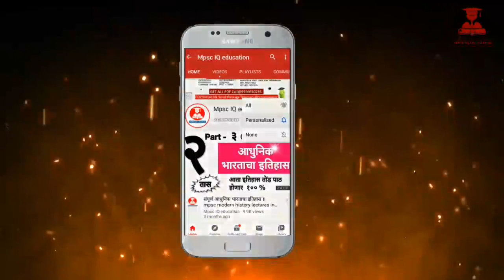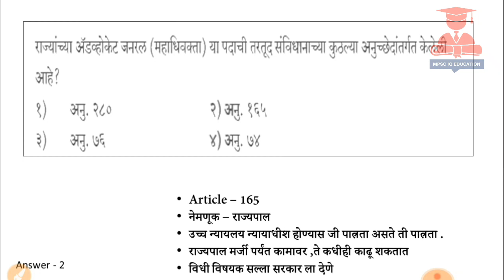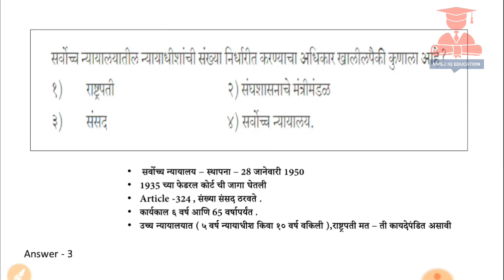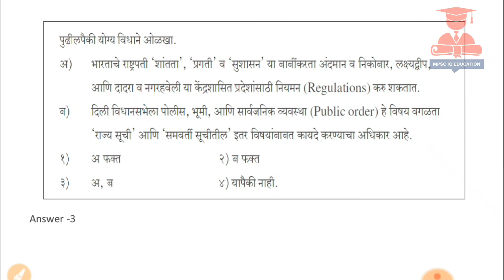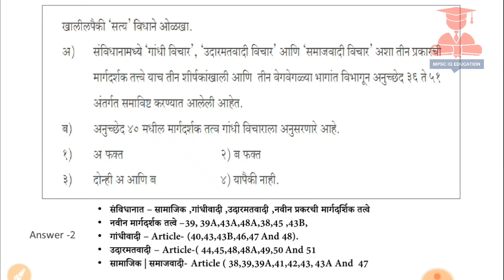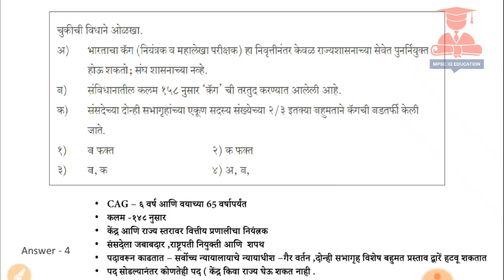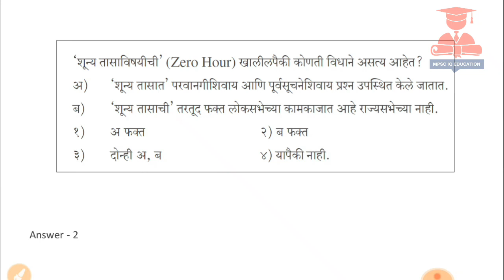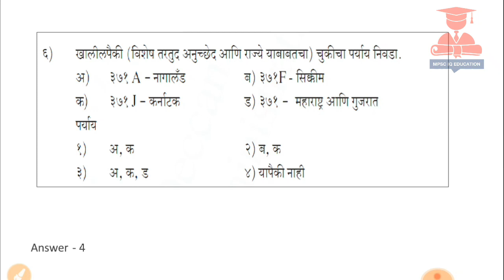mpsc polity lecture, Question and Answer, in marathi | Mpsc iq education Polity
Follow And Support :

-Personal Message on Telegram
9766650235 ( phone pay ,google pay,UPI)